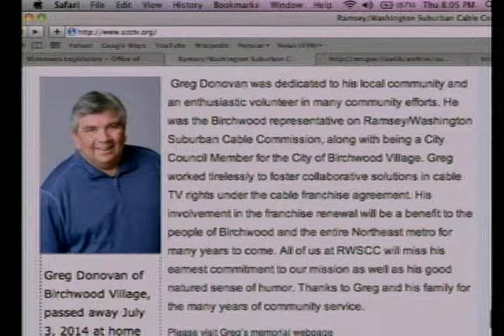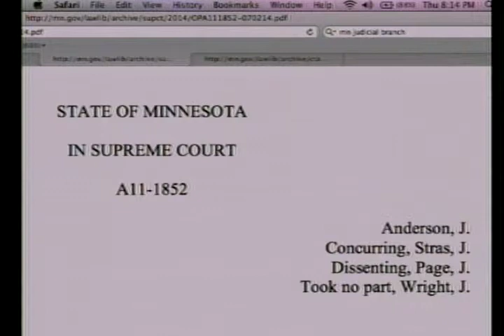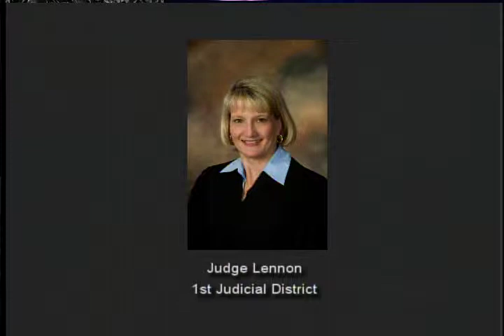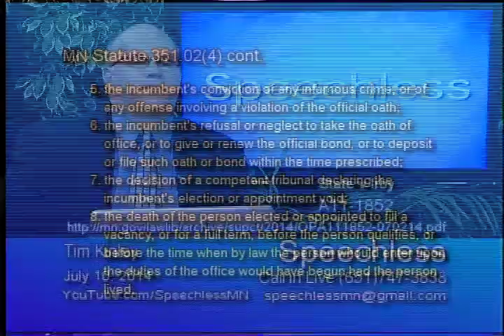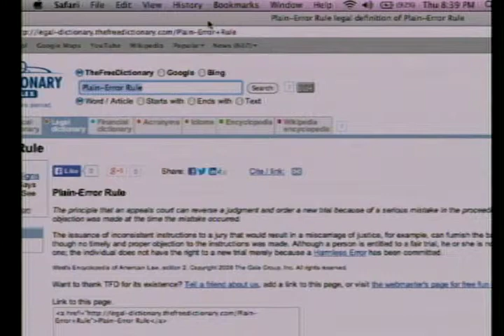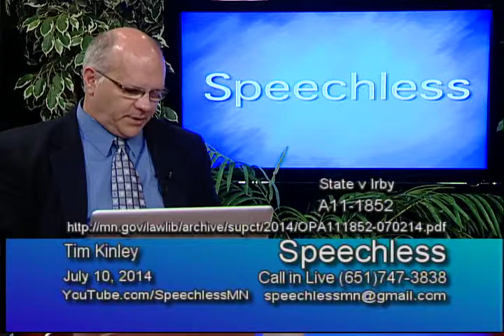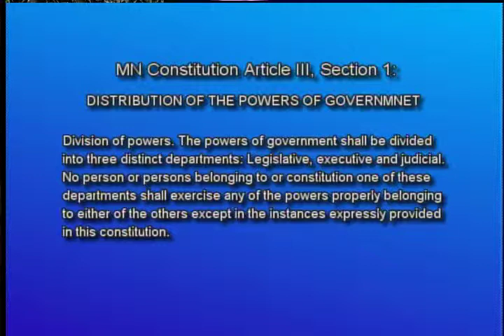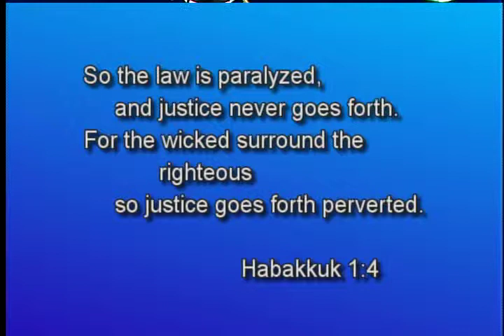State v Irby Decision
On Speechless tonight, Tim Kinley discusses the decision of the Supreme Court in State v Irby.  A case where a Hennepin County Judge moved out of her district, but continued to try cases.  Did she vacate her seat?  Does the legislature have the constitutional responsibility and authority to discipline judges?